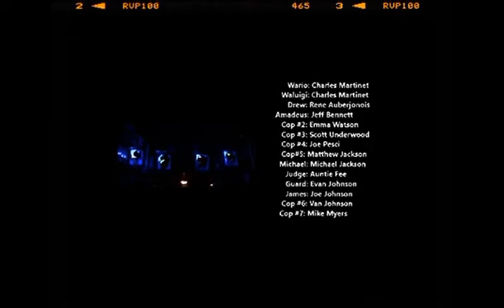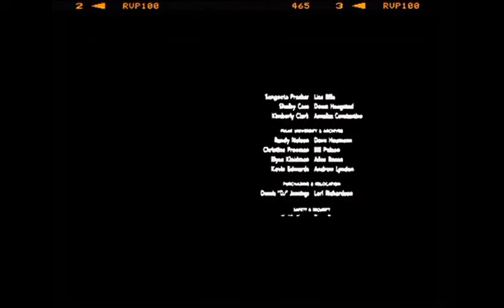Closing A Super Mario's Life (1999) UK Fan Made Only Portugal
DO NOT ASK ME WHERE DID I GET THIS VIDEO